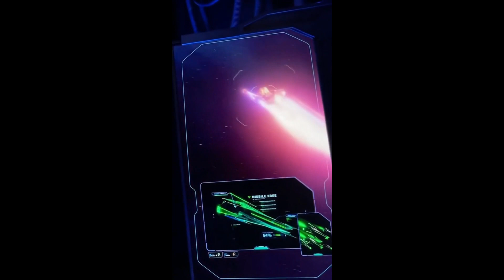Avengers assemble😮😮OMG avengers campus😍🔥🤯marvel